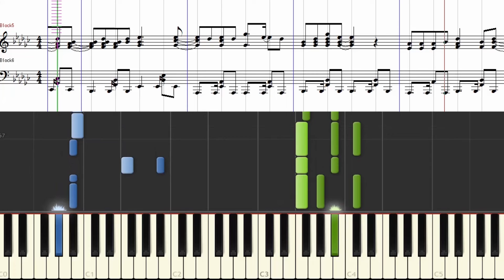[楽譜] 手裏剣戦隊ニンニンジャーED/なんじゃモンじゃ!ニンジャ祭り!/Shuriken Sentai Ninninger Ending theme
「手裏剣戦隊ニンニンジャー」よりエンディングテーマ「なんじゃモンじゃ!ニンジャ祭り!」の譜面つきチュートリアル動画です。